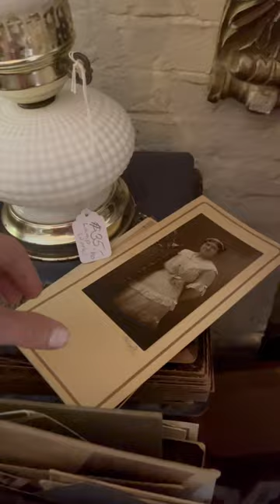The Photo Angel Kate Kelley: What’s Behind the Hat Rack?